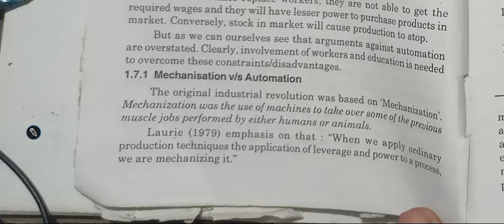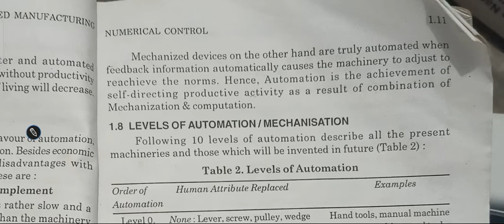mechanisation vs automaton| Computer aided manufacturing lectures